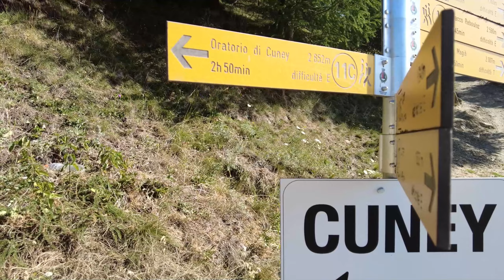Rifugio Oratorio Cuney da Porliod - [Valle d'Aosta]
Nella bella valle di Saint Barthelemy si trova il rifugio Cuney,  il più alto di tutta l'alta via 1. Noi partiamo da Porliod, passando per prati e alpeggi, per finire nella conca del rifugio, con successiva tappa al Lac de l'Ermite.